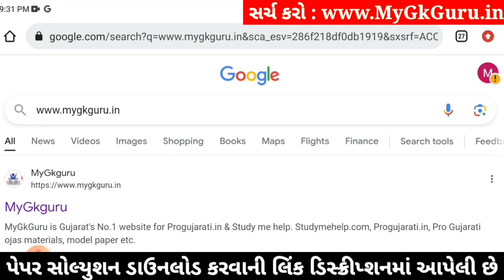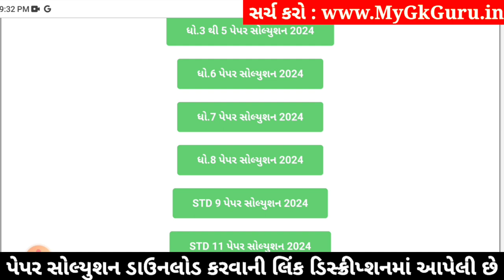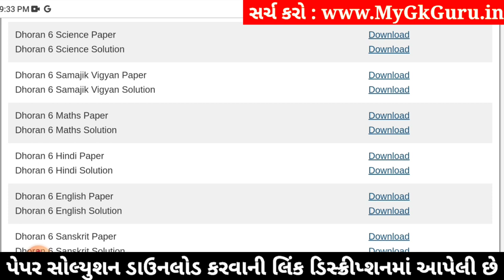Std 6 samajik vigyan paper solution 2024 80 marks, Dhoran 6 samajik vigyan paper solution 2024 std 6